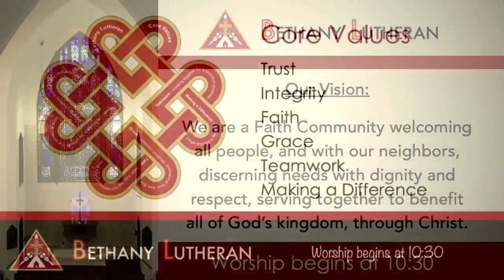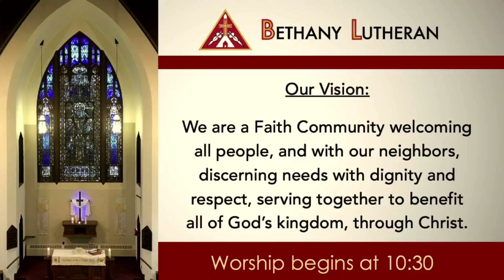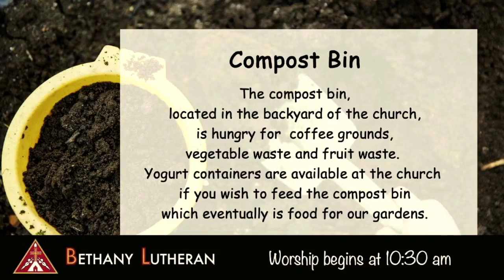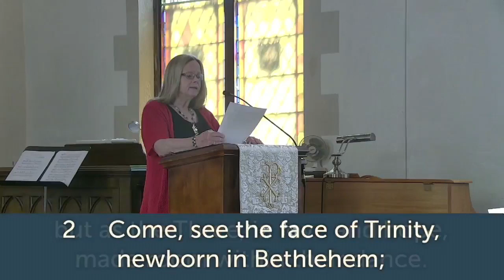Bethany Worship, May 26, 2024, Holy Trinity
Welcome to worship at Bethany Lutheran Church, Elmira NY  as we our celebrate The Holy Trinity.

Live Streaming and printing under licenses:
Augsburg Fortress: SB151922 and
CCLI: 2582587
Anthems played or sung with permission